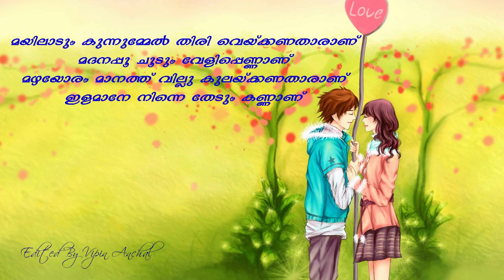Mayilaadum Kunninmel | Song With Lyrics|HD| Naadan Pennum Naattupramaaniyum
Movie:Naadan Pennum Naattupramaaniyum
Director:Rajasenan
Year:2000
Music Director:AB Murali
Lyrics:S Ramesan Nair
Singer:Santhosh Keshav, Gopika Poornima